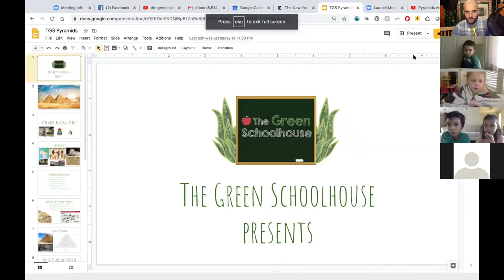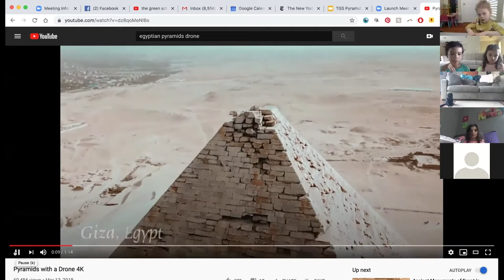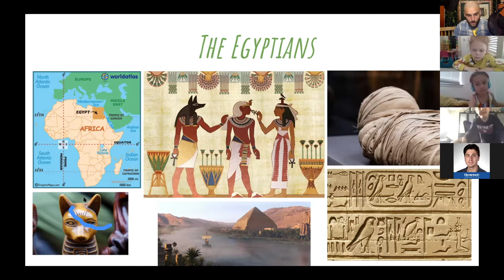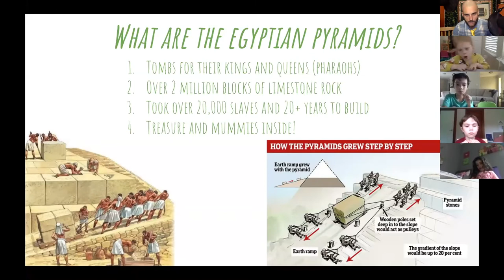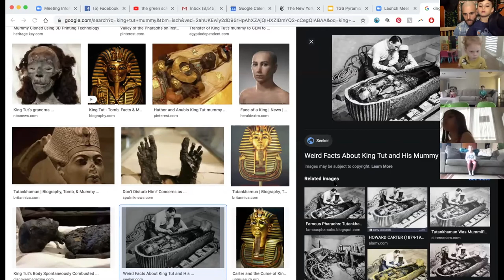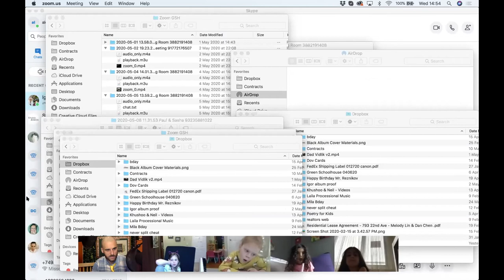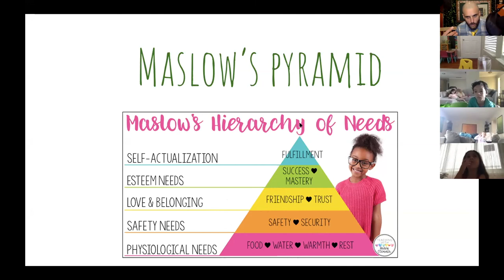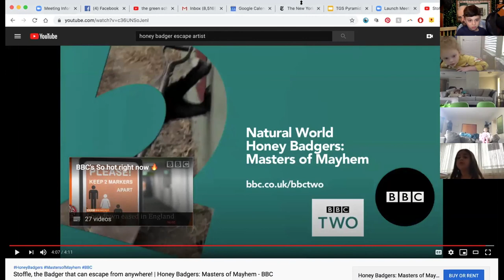The Green Schoolhouse - Episode 37 - "Pyramids"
We are going to explore pyramids in their various literal and metaphorical forms. From Egypt, to organizations to the basics of Maslow's hierarchy.